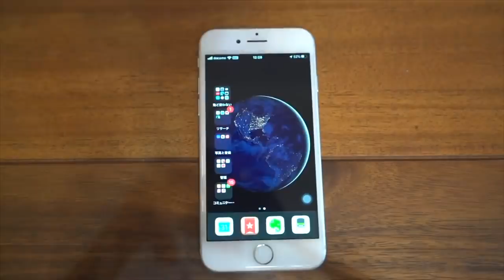EDC Minimalist Carry / ミニマリストな僕が鞄に入れている仕事道具